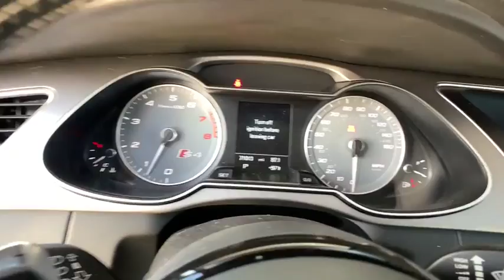2015 Audi S4 Broomfield, Arvada, Thornton, Boulder, Longmont, Ft. Collins, CO B190125B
Black Used 2015 Audi S4 available in Broomfield, Colorado at Century 1 Chevrolet. Servicing the Arvada, Thornton, Boulder, Longmont, Ft. Collins, CO area.
2015 Audi S4 3.0T Premium Plus - Stock#: B190125B - VIN#: WAUBGAFL4FA039587

Recent Arrival!brbrPriced below KBB Fair Purchase Price!brbrbr2015 Audi S4 3.0T Premium Plus quattro Black 3.0L V6 TFSI DOHC Supercharged quattro 7-Speed Automatic S tronic